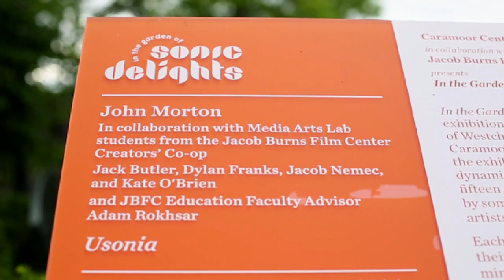2014 | In The Garden of Sonic Delights | Usonia by John Morton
Usonia by John Morton, lead artist, and Jack Butler, Dylan Franks, Jacob Nemec, Kate O'Brien, and Adam Rokhsar
was part of the exhibition In The Garden of Sonic Delights
Presented by Caramoor Center for Music in the Arts in 2014
in collaboration with the Jacob Burns Film Center

Video artist Caryn Waechter was commissioned to create one of these short films for each of the 15 pieces in the exhibition.